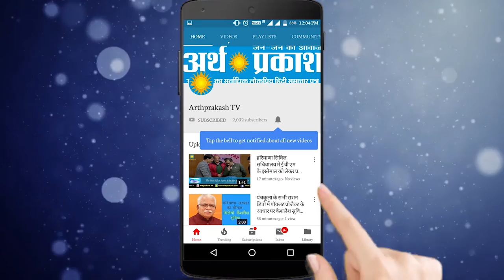BREAKING महिला से मारपीट के मामले में कार्रवाई न होने पर ग्रामीणों ने किया प्रदर्शन